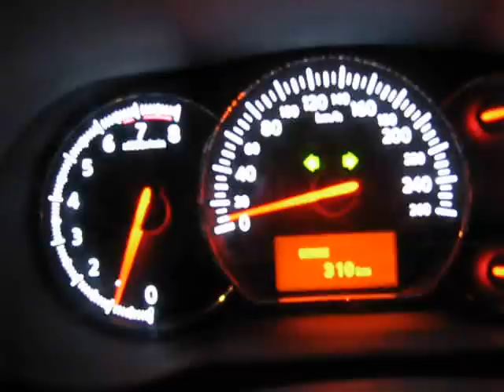قومة نيسان مكسيما NISSAN MAXIMA 2010 0 - 190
NISSAN MAXIMA WITH VQ35 ENG. AND CVT GEAR 290 HP

السلام عليكم

لمعرفة المزيد عن هذا التقنية بالامكان زيارة هذا الموضوع

BY SALEHHD